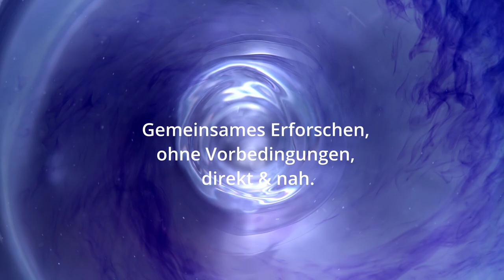Ich, Du Wir - Beziehungen auf dem inneren Weg I Die Innere Werkstatt 2022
Ich, Du, Wir - Beziehungen auf dem inneren Weg
Die Innere Werkstatt 2022
mit Georg Stollenwerk - Sundari Ma - Luna U. Müller

Die Innere Werkstatt ist ein offener kreativer Raum des experimentellen Forschens. Wir bewegen uns an den Grenzen und Schnittstellen zwischen Psychologie und Spiritualität und widmen uns den Themen aus dem Moment heraus.

Im Zusammenhang mit dem jeweiligen Werkstatt-Thema laden wir Menschen ein, die begleitende Impulse aus ihrer professionellen Tätigkeit einbringen und uns für den kreativen Prozess zur Verfügung stehen.

Die Werkstatt öffnet einen Raum für spontane Impulse mit Elementen aus Meditation, Innerer Arbeit, Vorträgen, Bewusstseins-, Energie und Körperarbeit. Dieses Experiment lebt davon, dass du dich mit deinen Fragen, Themen und Ideen einbringst. Unsere inneren Erfahrungen fügen sich zu einem gemeinsamen Werk zusammen. Die Innere Werkstatt gibt dir Anregungen für deinen weiteren Weg.

Die Vision der gemeinnützigen OM-Stiftung Innere Wissenschaft ist es, die ewige Weisheitslehre, das Wissen um die wahre Natur des Menschen und die Gesetzmäßigkeiten der Evolution menschlichen Bewusstseins zu hüten und für spirituell Suchende erfahrbar zu machen.

Für die Erfüllung dieser Vision bitten wir um Zuwendungen. Über deine tatkräftige, finanzielle und geistige Unterstützung freuen wir uns.

The vision of the non-profit OM Foundation Inner Science is to preserve the eternal wisdom teachings, the knowledge of the human being`s true nature and the laws of the evolution of human consciousness, and to make them accessible to spiritual seekers.

Donations play a crucial role in helping us to realise this vision, and we look forward to your active, financial and spiritual support.